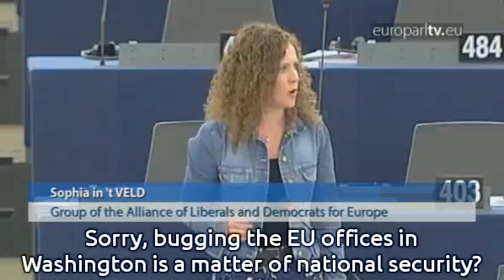US spying scandal divides Parliament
Parliament will launch an inquiry after the recent US spying revelations, but refuses to suspend EU-US trade negotiations with Washington.

EuroparlTV video ID: bc80839e-c017-47c4-b8f3-a1f1012a1946